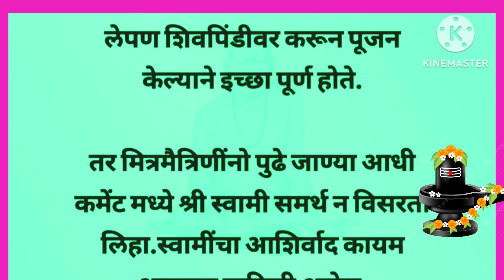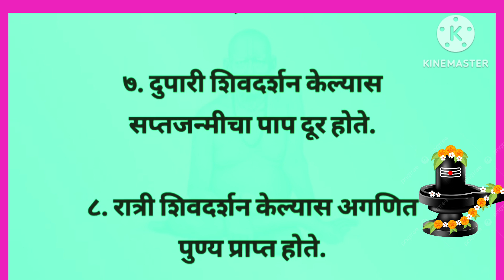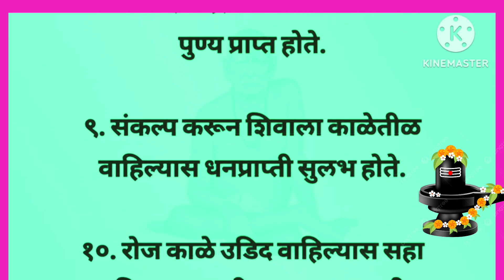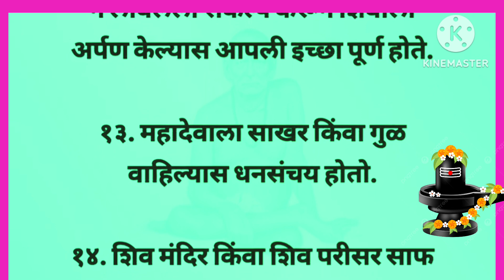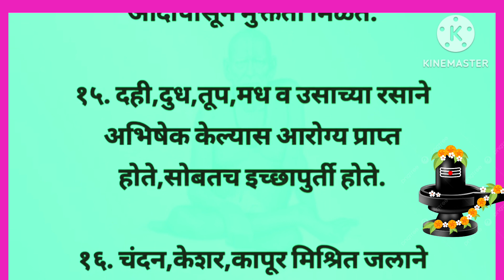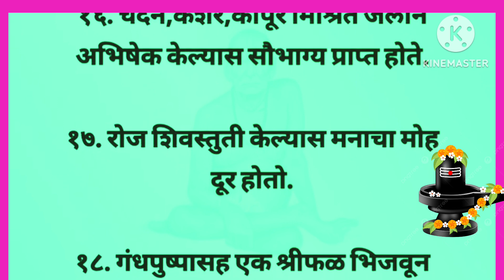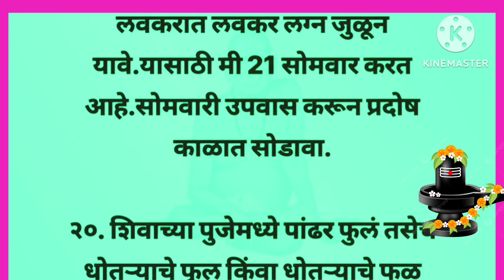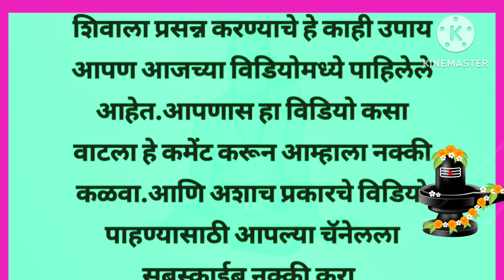🌹महादेवाला प्रसन्न करण्यासाठी उपाय आणि तोडगे |महाशिवरात्र 2024 |Swami Samarth | mahashivratri upay.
mahashivratri vrat 2024| उपवास कसा करावा | हे 3 पदार्थ चुकूनही खाऊ नका | उपवास सोडण्याचा शुभ मुहूर्त